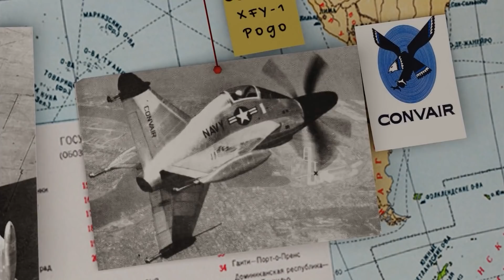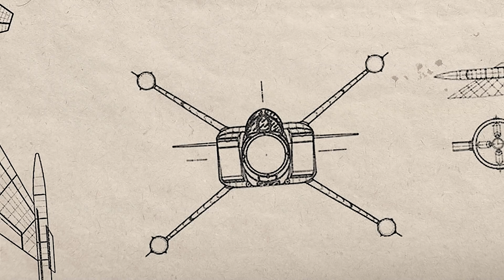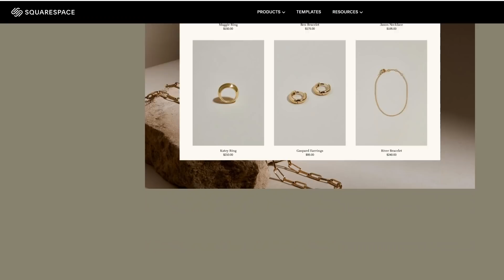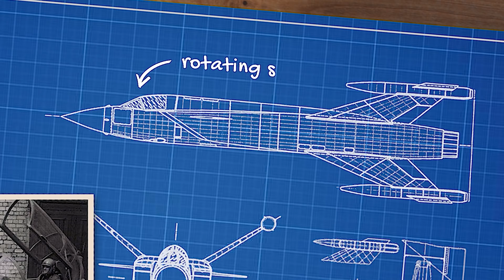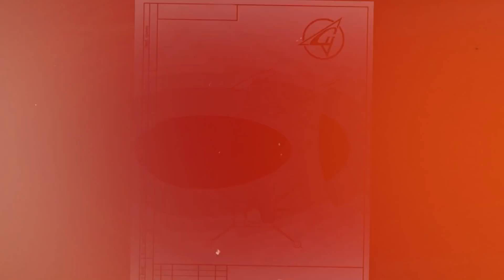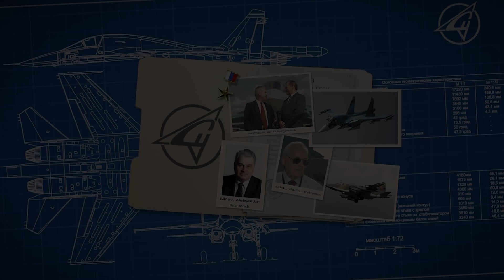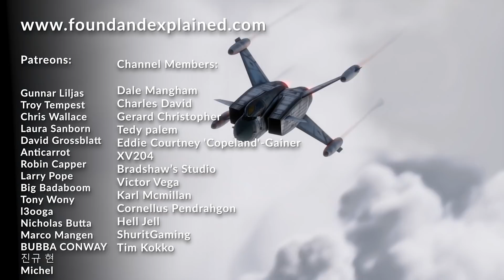That time the Russian's designed a X-wing fighter plane - Soviet Sukhoi Shkval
60s were a crazy period for Soviet aviation industry. With Stalin’s death and Khrushchev’s missile obsession, almost every bureau in the USSR was working on a daring new design that would accommodate new military aviation doctrine and get those sweet government funds.

And then there were young or inexperienced engineers fresh out of college, not being able to participate in huge projects because of the time restraints and importance of success, who just sat around.

One of them was Rolan Martirosov, Sukhoi bureau engineer who decided to do something about it and gathered a team of colleagues to work on a completely new design in their spare time.

Their work started by using the fuselage similar to the one of Su-15 interceptor, with large canards to help with steering and maneuverability mounted on top of D-shaped intakes, however this design didn’t work out and they switched to intake design similar to the one on MiG-25.

Fuselage would have 4 wings positioned in X shape with integrated fuel tanks mounted at the end of each of the wings and some sort of landing gear or shock absorbers at the bottom.

Each of the wings would have a rudder that could actually work as both rudder and aileron during the flight and help the pilot steer the aircraft. Additional canards were mounted in the front of the air intakes to help with the stability during flight.

Aircraft would’ve been powered by 2 engines, which would provide enough power for vertical take off and flight with such an unorthodox design.

After creating several scale models and completing wind tunnel tests, a team of young engineers prepared all the documentation and had the feel that this could actually work out for them. They decided to present the project and talk to the man himself- Pavel Sukhoi.

When first presented with the idea, Sukhoi was hesitant, since he clearly understood the situation in the country, how the budget was overstretched with different bureaus developing new planes and helicopters and that it would be very hard to have government funds diverted to such ambitious project, but he was clearly happy with the initiative and the success of the project so far, so he decided to approve the project for further development and help the young team in their struggle.

Specialists from Ilyushin bureau also reviewed and gave positive feedback for the ideas and some funds were acquired to be pumped into further development of the project. He advised them however to go under the radar and continue work on their own as much as they could before presenting the aircraft to the government.

With newly received funds and support from the Pavel Sukhoi himself, the team pushed forward!